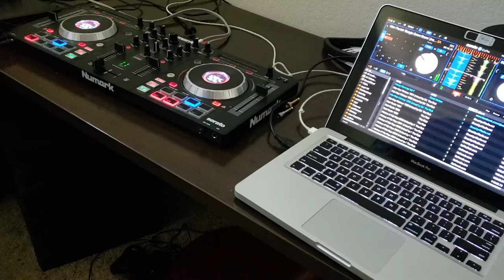Boot Scootin Boogie Down Bronx